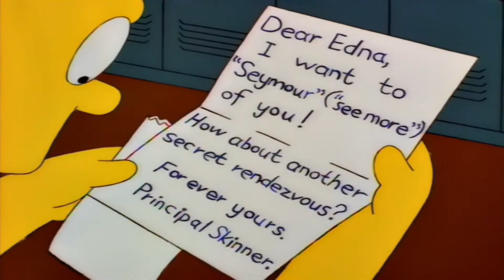😑 MEJORES MOMENTOS DEL FORRO DE LOS SIMPSON [LATINO] 🦍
Feliz año nuevo!! 🎉🎉 Primates, muchas gracias por el apoyo al canal, estamos creciendo y todo es gracias a ustedes. El día de hoy les traemos una compilación de uno de los personajes que habla poco pero que hace mucho, no tiene muchas apariciones, pero las pocas que ha tenido les ha sacado provecho, hablaremos de este personaje incógnito que no tiene nombre en sí, pero que se le conoce como Just Stamp the Ticket Man, dale like y compártelo con tus amigos. 😄